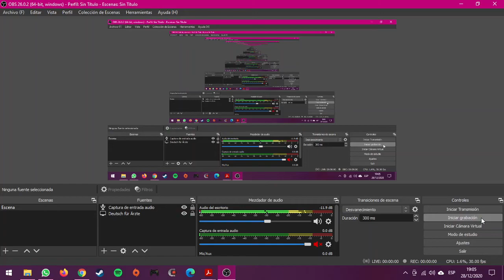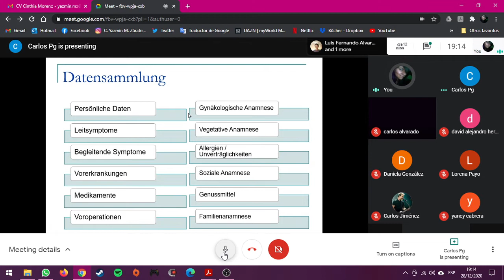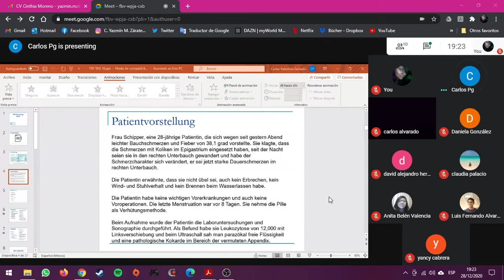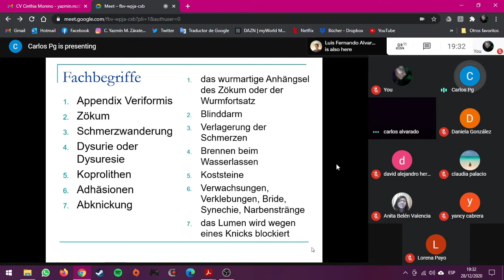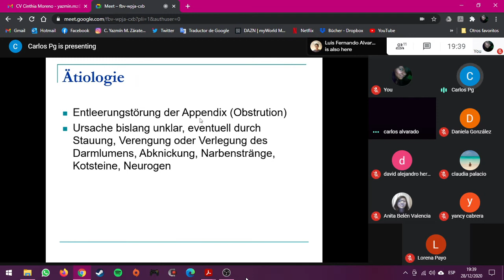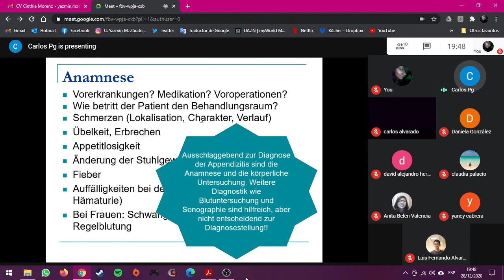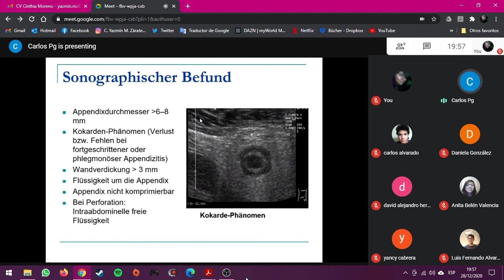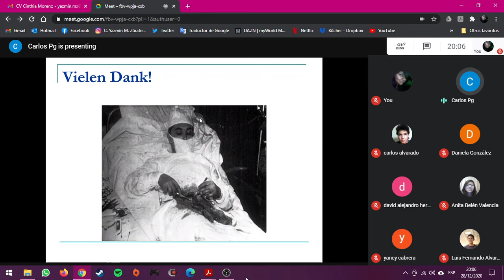Vorbereitung auf die FSP (Tag 10)